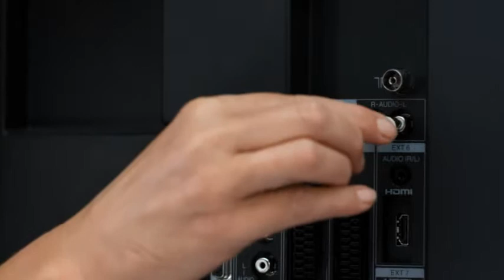Oticon ConnectLine - How to install the ConnectLine TV Adaptor with audio cable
Oticon ConnectLine - How to connect the ConnectLine Streamer with TV adaptor. How to handle and install ConnectLine Streamer, ConnectLine TV Adaptor, ConnectLine Phone Adaptor and ConnectLine Microphone